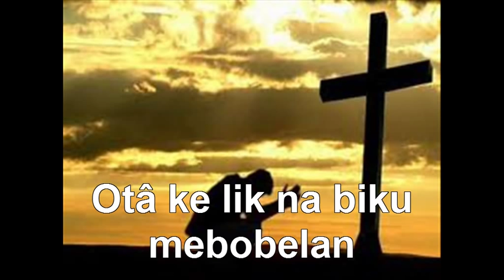A Tara Wa, One a yob e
Os subo el 5º Padre Nuestro  en Fang del repertorio "Oyenga Nyebe". Espero sirva unir nuestros llantos de súplica al Señor Dios Nuestro.  Joseph Marie Ambomo